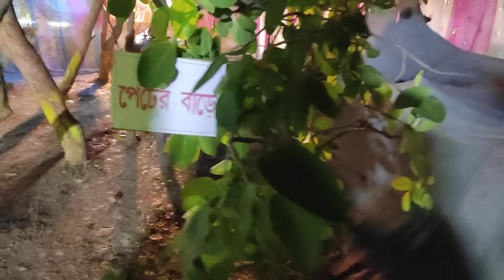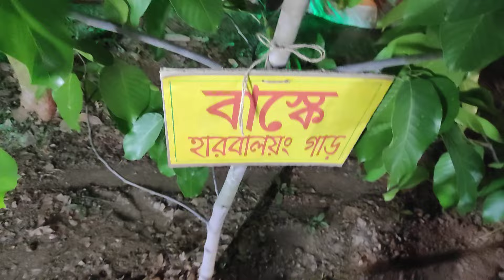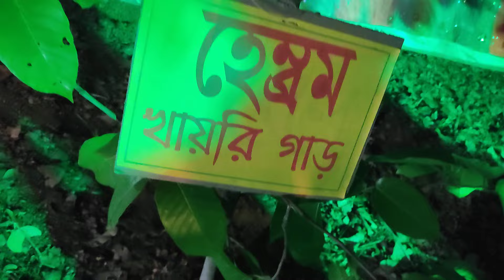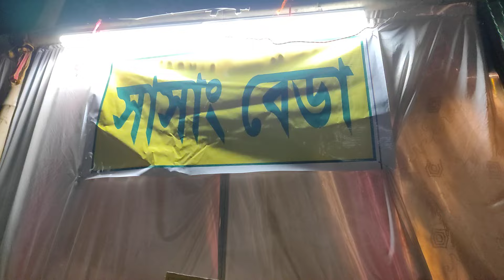ঝিলিমিলি পড়াডি পাতা 2024 // নেওতা পেড়া আতাং দারাম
কালাপাথর প্রোগ্ৰাম ২০২৪

jhilimiliporadipata2024,Poradipata2024,Jhilimili poradi pata 2024,poradipata2024,jhilimilipata2024,ঝিলিমিলি পড়াডি পাতা 2024,ঝিলিমিলিপাতা2024,পড়াডিপাতা2024